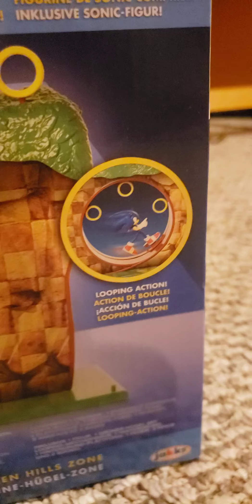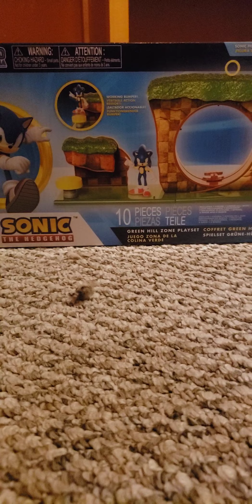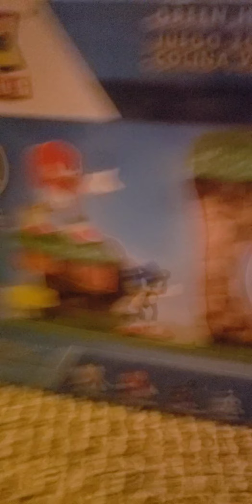sonic the hedgehog Green Hill Zone playset